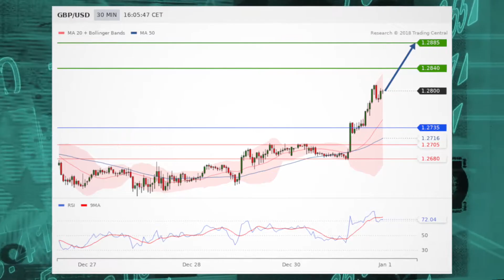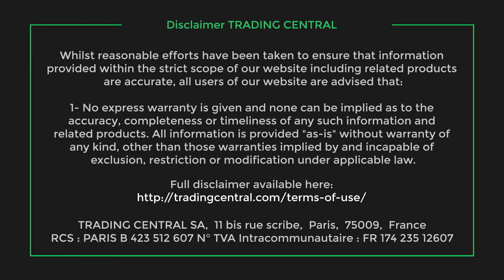US stocks maintain gains as 2018 winds down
The final trading session of the year continues to see stocks trade higher heading into the final few hours of trade amid hopes of progress in the US-China trade talks.